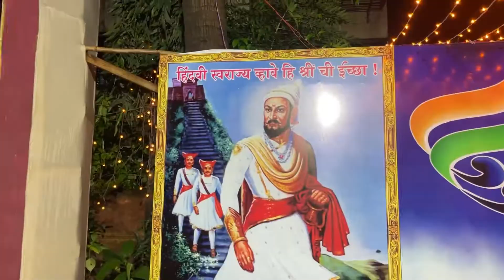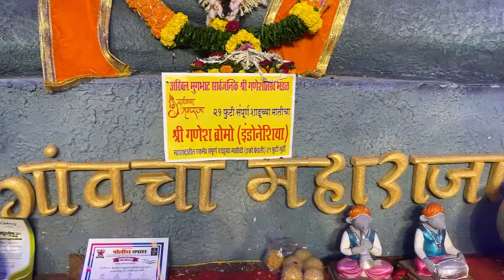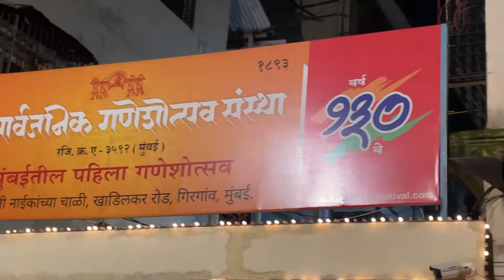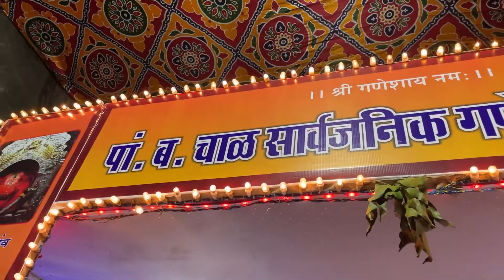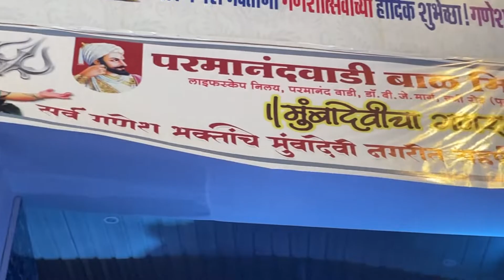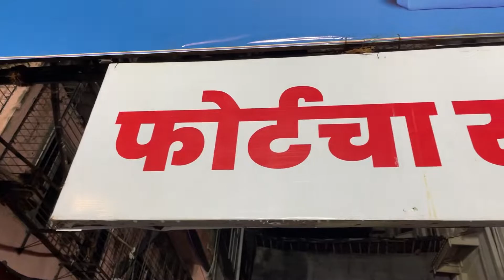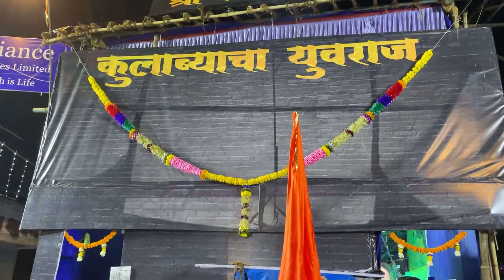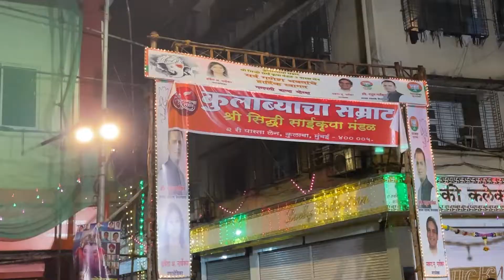16 Ganpati In 1 Video | Marathi Vlog | RohanDamgudeVlogs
This Vlog is related to mumbai ganpati darshan ft.Girgaon+Fort+Colaba che bappa 2022